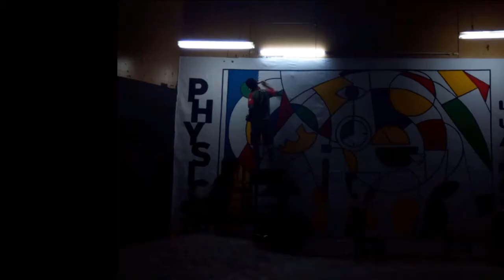Backdrop Painting - SUST PHYSICS CULTURAL NIGHT 2017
Here is the process how the students of physics of SUST painted Backdrop stage for their Cultural Night 2017.

The process is in short form here. To see the full process click on this link-